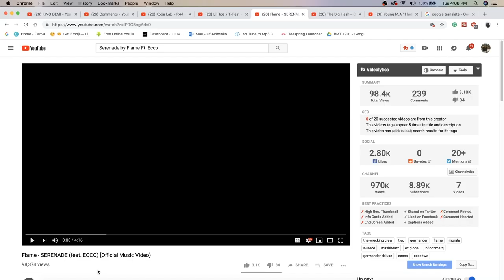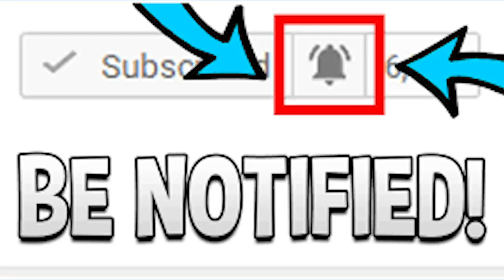Flame - SERENADE (feat. ECCO) [Official Music Video) | REACTION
SHEESH! BIG BIG BIG VIBE! KATHY WAS FEELING IT BIG TIME. | Add me on Snapchat for more lit crazy clips! @Demmydee

IMPORTANT LINKS:

Previous Video- REACTION TO Lil Toe x T-Fest - Search Me Up | Реакция американца на русский рэп | RUSSIAN RAP REACTION:

WARNING!